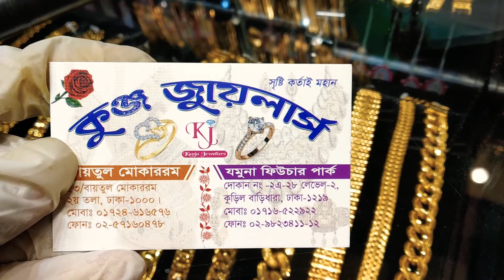সোনার বিদেশি নেকলেস চেইন দাম ও কালেকশন /gold chain price